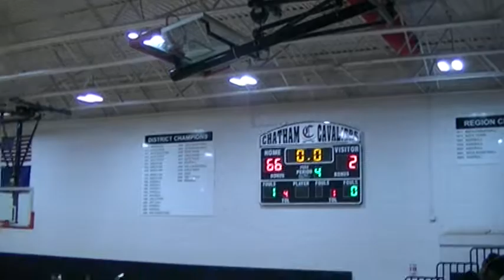JVvsWC4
4TH QTR